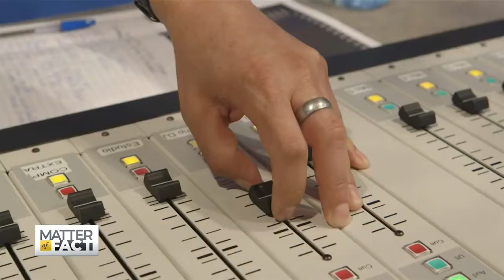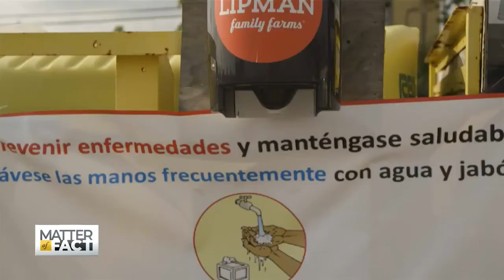Soledad O'Brien: COVID 19 Rapidly Spreading in a Town of Migrant Workers (June 2020)